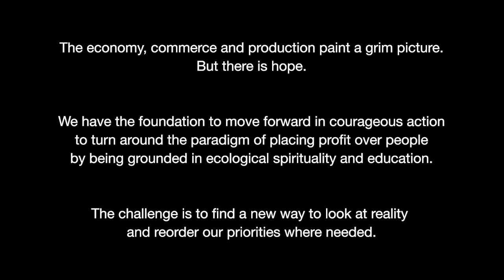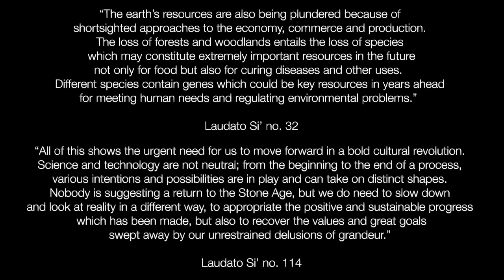5. Interlocking Goals - Ecological Economics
"Human beings with the gift of intelligence have the responsibility to respect and care for all of creation. This care and respect extend to the earth and all its resources as well as to all living creatures for now and for the future. This includes all the members of our human family. They are our brothers and sisters. All are endowed with inherent dignity and value, even the most vulnerable among us. The resources of the earth are for the benefit of all people, not just for the privileged and powerful." ~ Mary Catherine Fodrocy, OP

I am passionate about sharing transformative study and reflection opportunities with people who are interested in and concerned about the health of our planet and people. Today, I'm announcing a new video series about the seven closely related goals of the Laudato Si Action Platform.

Pope Francis has called all people of goodwill to work toward restoring the earth and healing relationships in our one human family by both developing and committing to a specific action plan with measurable outcomes. Groups as well as individuals are encouraged to be part of this worldwide plan.

Seven interlocking global goals guide the Laudato Si Action Platform in bringing about a better world for all creation. Progress in any one of the goals has an impact, in varying degrees, on the other six goals. The seven interlocking goals or directions for action are:

• Responding to the cry of Earth
• Responding to the cry of the poor
• Building ecological economies
• Adopting simple lifestyles
• Creating ecological education
• Recovering ecological spirituality
• Promoting community action and advocacy